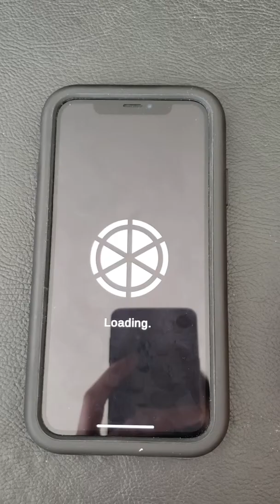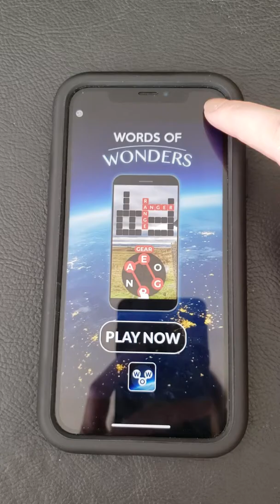Play It Pretty - Paint Pop 3D gameplay hyper casual game review for IPhone and Android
Gameplay of the game Paint Pop 3D available for IOS and Android.

⭐⭐⭐⭐⭐Works well, challenging, pretty colors. Practice patience and timing.

Full video on my Youtube: PlayItPretty
More on Twitter: @PlayItPretty_